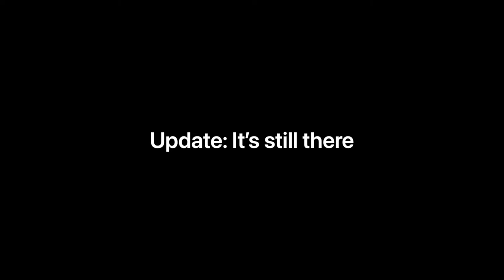Huge blister on toe - day 4